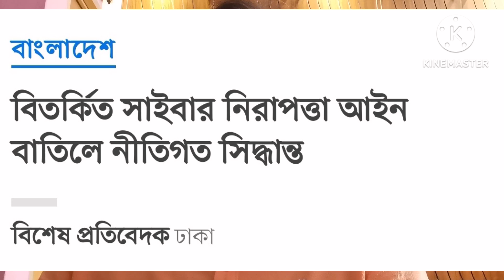আলোচিত সাইবার নিরাপত্তা আইন বাতিলের নীতিগত সিদ্ধান্ত নিলো সরকার।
সাইবার নিরাপত্তা আইন বাতিলের নীতিগত সিদ্ধান্ত নিলো সরকার।

ইন্নালিল্লাহি অইন্নাইলাইহে রাজিউন।